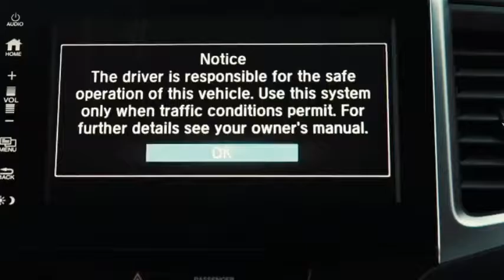BEST Auto 4X4 2017 Honda Ridgeline Back Edtion